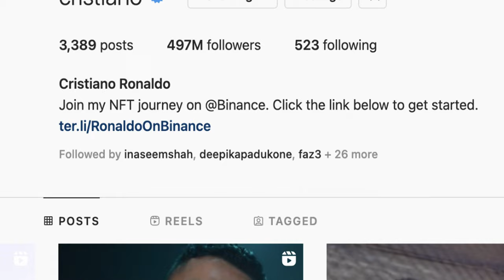Fatima- Game Plan (Dedicated to Ronaldo/CR7)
Since it's Cristiano Ronaldo's last World Cup, I decided to dedicate this song to him. Hope you guys enjoy it!

LYRICS-
[Verse 1]
5 ballon d'he don’t need no introduction
On the floor he's a beast causing an eruption
Feet move fast steal that ball abduction
All the girls showing up giving him seduction
37, he's still a goat
Telling all the rookies gimme some more
He came from nothing
Made it into something
Anyone that steps up, man that’s a dumb thing
At a young age he knew he was gold
6 different games giving them goals
He worked real hard whether it was hot or cold
No matter what team he knew he was soldddd
He believed in himself
Putting trophies on the shelves
He got himself, he don’t need nobody else
Guys stepping up he says you know who I am?
I can cross you up boy you know that I can
Girls from Japan, US, or Iran
No matter where he goes, they say “Ronaldo be my man!”
Hotter than the Middle East, have you seen his tan?
Being so hot should really be banned

[Chorus]
Now watch his game plan
Watch his game
Wa wa watch his game plan
Watch his gamee

[Verse 2]
Hatters talk shit He ignores them like they spam
Flights to Dubai how much is a gram?
Chilling with the price eating naan and lamb
Number one player, ranked in the stands
Call him what you want or call him my man
Flights in the morning smoke in Amsterdam
Fans everywhere, so many damn
Shoutout to the fans all the way from Pakistan

[Verse 3]
Girl sit down and watch his game plan
Speed like cheetah, body like superman
That’s not all he’s a money man
Endorsement, commercials he’s a businessman
Kim k also wanted him to be her man
Most followed person up on Instagram
Models be DMing can you hit it in your van?
Its getting hot in hear.. someone call the weatherman!!

[Chorus]
Watch his game
Watch his gamee

[Verse 4]
No one could compare you can try it you can
Out running players like catch me if you can
Fans so loud you can hear them from Milan
Messi, Neymar couldn’t do it in lifespan
House so big all u see is the land
Trained son Junior so legacy can expand
Dated many chicks a girl from Gucci stand
I call him my man until I see a wedding band
Boy he’s a beast don’t you misunderstand
All you clows are cartoons just like Disneyland
Only player to meet the queen at the queen’s land
It wasn’t just luck it was God’s plan
If you challenged him your ass will get slammed
Then you’ll cry cuz your legs got jammed
After his retirement hell still be in command
Ronaldo you the goat, we solute you with the right hand!

[Ending Chorus]
Watch his game
Watch his gamee